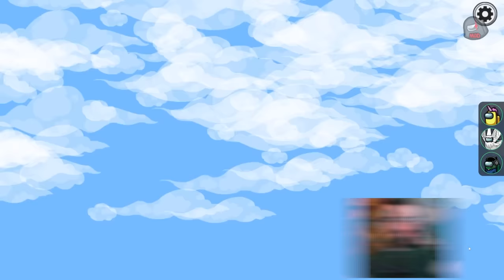Among Us but I bring my lucky pants